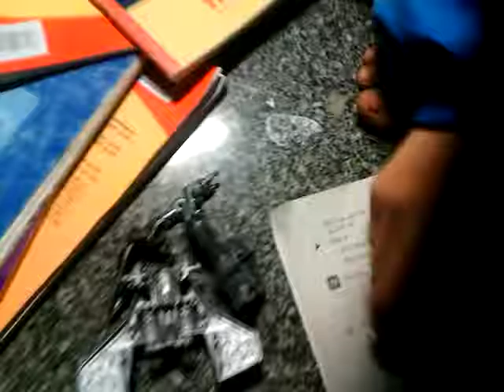Lắp ráp máy bay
Một máy bay được lắp ráp bằng tay